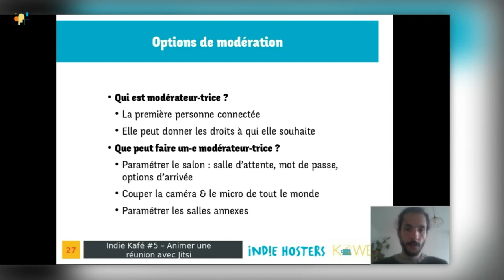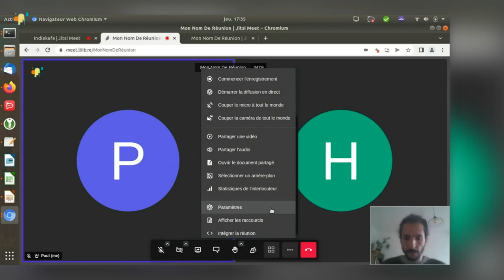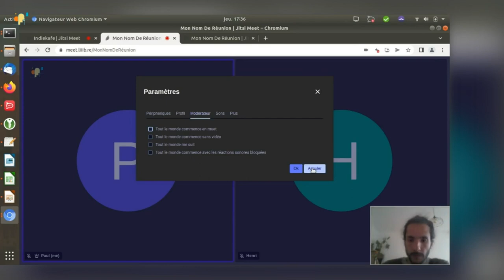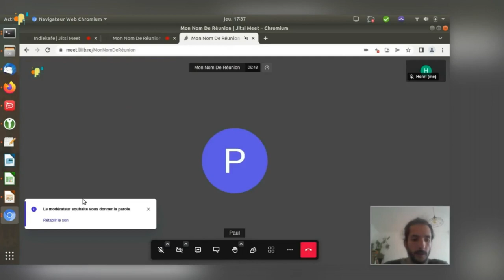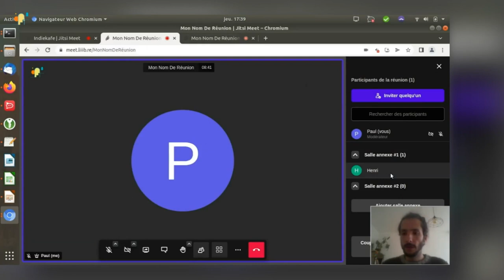Jitsi - modération & salles annexes (Indiekafé #5)